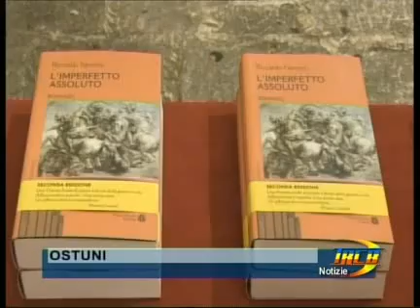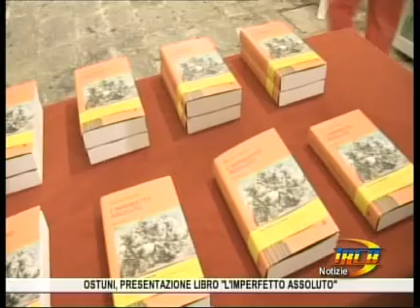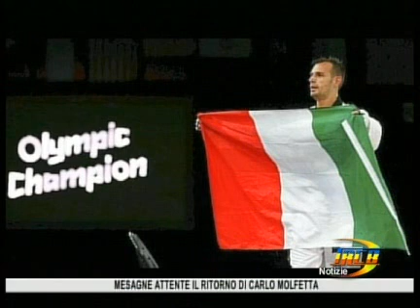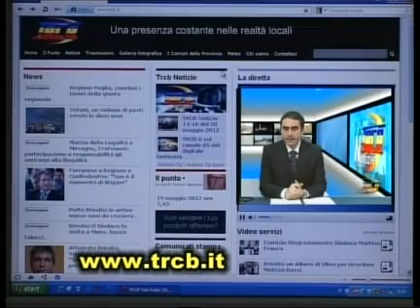TRCB Notizie 14 10 del 16agosto 2012